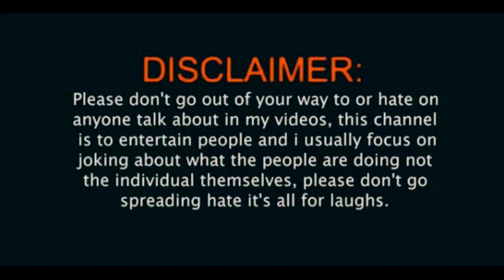Worst Eating Show By Insani Rakshash 😕 - Video By Ansh V - Podcast ft@TheRanveerShowClips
PRESENTING OUR NEW VIDEO : Worst Eating Show | Insani Rakshash | Eating Show Roast | MaddyEats Roast Video | Surajit Saha Roast Video | Funny Roast Video | Hindi Eating Show Roast Video | S TV 😂

Credit :- @AmusingRii & @Cinebap

About Me :-
Currently i am 19 year old and I want to entertain you people because I feel good when people laugh on my content. This channel is based on my experience and fun things happen around me.

WATCH AND ENJOY THE FULL VIDEO TILL END